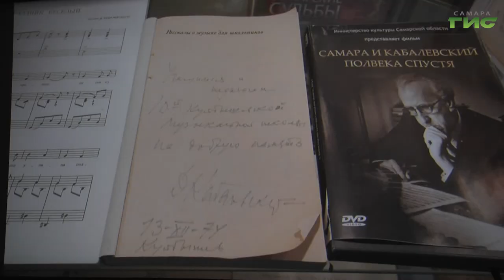05.10.2023 Премьера фильма "Дмитрий Кабалевский в Самаре: воспитание ума и сердца"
Выдающийся композитор, педагог-наставник, пианист и дирижер. Самарским зрителям представили документальный фильм "Дмитрий Кабалевский в Самаре: воспитание ума и сердца". Автор картины — режиссёр Виктория Гармашова. В съемках были задействованы педагоги, концертмейстеры и хоровые коллективы.